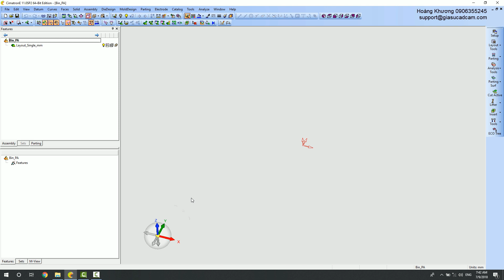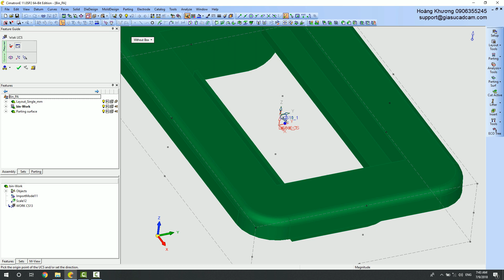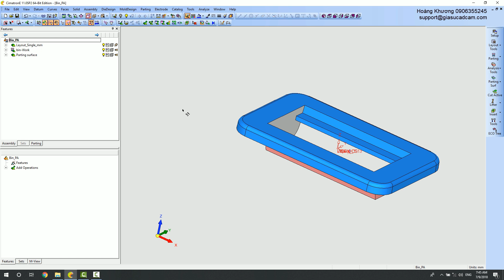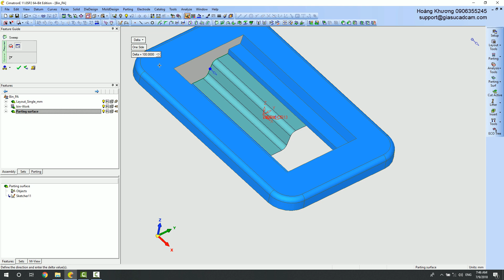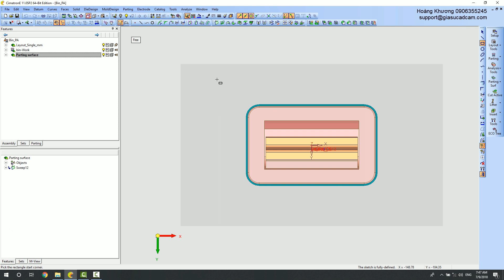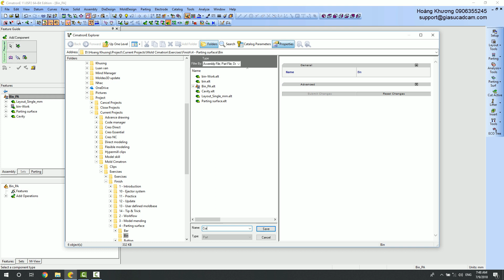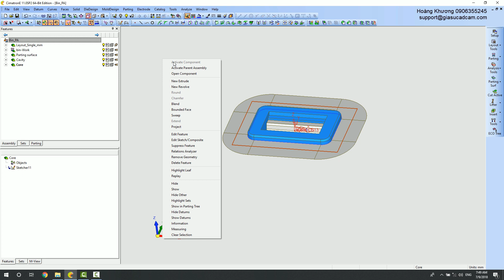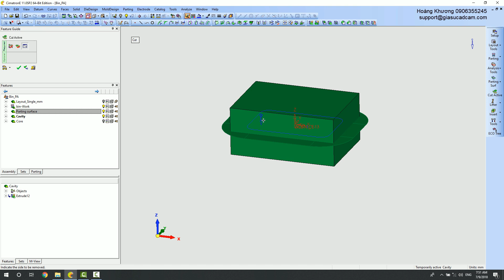10 - Tách khuôn cho chi tiết Bin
• Độ khó : *

Những điểm cần chú ý:
- Tách khuôn cho sản phẩm trong khuôn có một lòng khuôn trong môi trường Parting Assembly
- Dùng mặt phân khuôn để chia sản phẩm về 2 phía (lệnh Split sẽ tự động đưa về Model Tree của sản phẩm mà không cần kích hoạt nó)
- Tạo hai tấm khuôn và dùng lệnh Cut Active để tạo Core và Cavity hoàn thiện